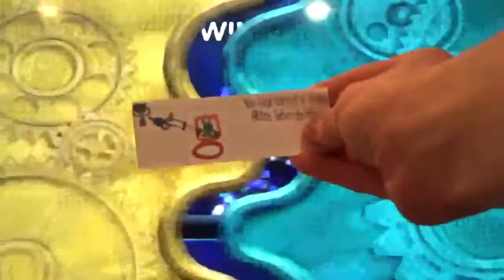Buzz! Junior: Robo Jam: Alien Buster / Alien Exterminator Trophy Guide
This is what happens when I show you how to get Alien Buster and Alien Exterminator in Buzz! Junior: Robo Jam. Press the colored button that matches the color of the hole to shoot the alien when he pops out of a hole. Watch out for the snake alien, though, because if you hit him, he'll attack you back, then you're gonna lose points, and you don't want that!